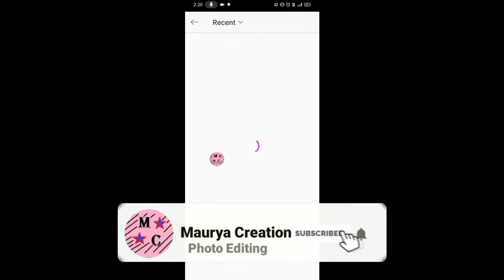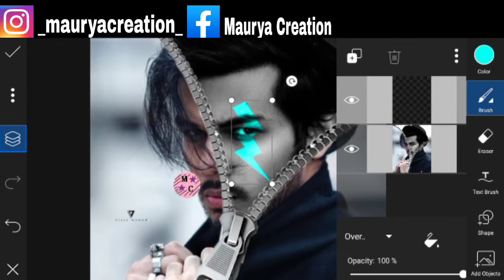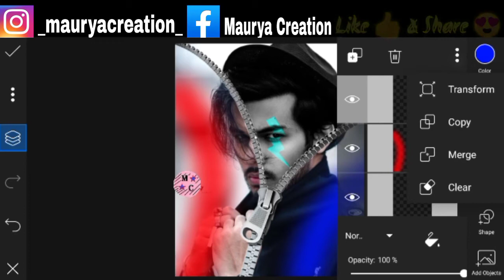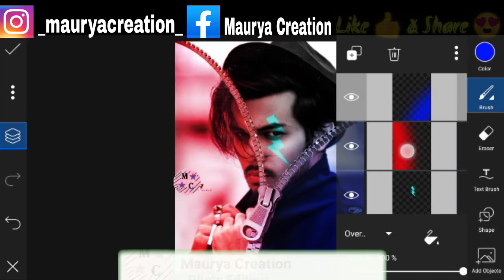Dual Tone Photo Editing l Instagram Viral Photo Editing l Zip Concept Photo Editing l MauryaCreation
ヽ(•‿•)ノ🅻🅸🅶🅷🆃🆁🅾🅾🅼ヽ(•‿•)ノ

ヽ(•‿•)ノ 🅿🅷🅾🆃🅾 🆂🅷🅾🅿ヽ(•‿•)ノ

ヽ(•‿•)ノ🆂🅺🅴🅲🅷🅱🅾🅾🅺ヽ(•‿•)ノ

 aayega.

photo editing
maurya creation
mobile editing
mobile Editing
picsart photo editing
picsart editing
picsart editing tutorial
picsart tutorial
picsart effect
editing picsart